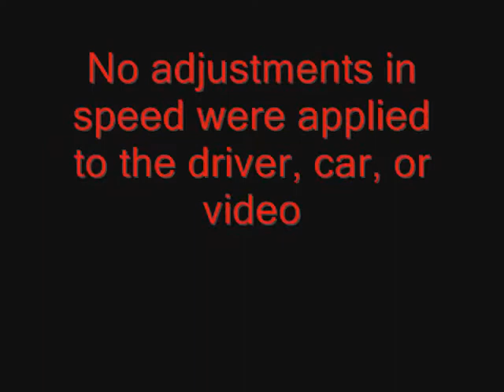Open Wheel Short Course.wmv